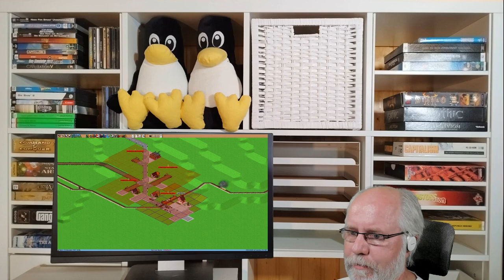Simutrans pak192 comic v0 6 Deutsch S3E043